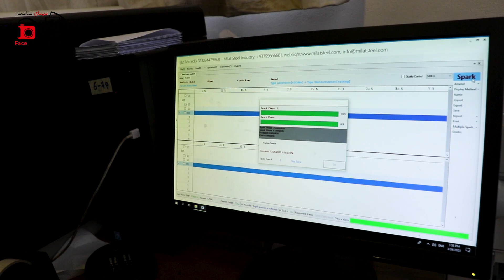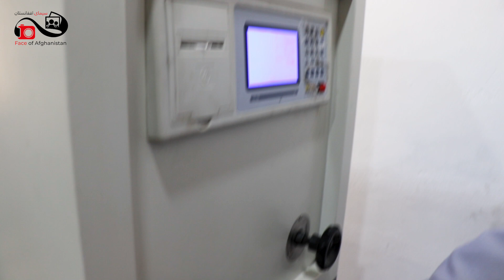Production of skewers from old iron - تولید سیخ گول از آهن کهنه